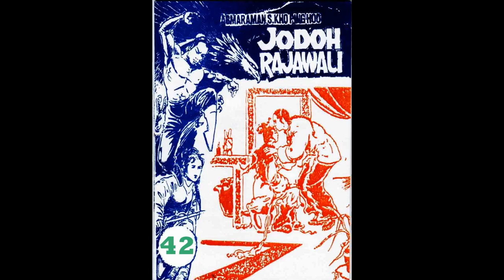Seri JODOH RAJAWALI JILID 42